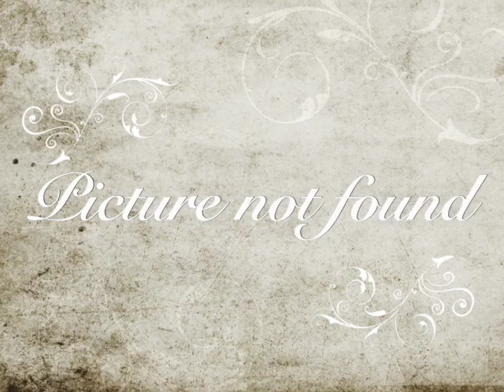Louis Le Prince